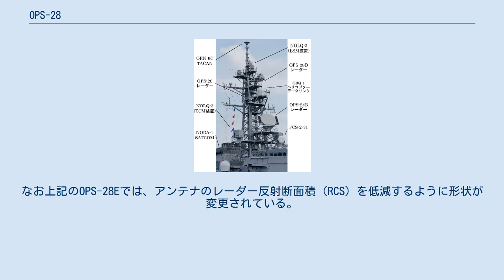OPS-28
OPS-28は、日本無線社が開発したパルス・ドップラー・レーダー。
主として海上自衛隊の艦艇において、低空警戒/対水上捜索レーダーとして搭載される。
昭和50年度計画で建造された護衛艦「しらね」より搭載を開始したが、その後も継続的に改良を受けており、IFFアンテナの取り付け方式などに応じて複数の型式がある。
 本レーダーは、単なる対水上捜索用にとどまらず、対艦ミサイル防御（ASMD）も意識して、低空を飛行する対艦ミサイル（シースキマー）などの探知にも使用できるものとして開発されており、アメリカ海軍のTAS Mk.23と同様のものとされている。
シースキマーに対する正面からの探知距離は、従来の対水上レーダーではおおむね電波の見通し線 (LOS) 程度であったのに対し、ほぼ倍増している。
 動作周波数はCバンド、送受信機においては周波数アジリティやFMパルス圧縮、移動目標表示 (MTI) といった各種機能を備えていた。
OPS-28Bでは、パルス圧縮用の素子として表面弾性波を利用した分散形遅延線を採用したことで、目標の誤検出率低下や信号処理利得の向上などの成果が得られた。
58DD「あさぎり」で装備化されたOPS-28Cではシステム感度を10デシベル上げて、探知性能を向上させている。
 送信機における出力管としては、ヒューズ社製の水冷式進行波管 (TWT) をアメリカ合衆国から輸入して使用していたが、高価な上に交換に時間がかかったことから、後には通常航海用および予備として、マグネトロンを使用した送信機と切り替えて使用できるようになった。
また、後に新日本無線がTWTの国産化・長寿命化に成功したほか、63DDG「こんごう」で装備化されたOPS-28Dからは空冷化により維持管理の手間も軽減された。
また11DD「まきなみ」で装備化されたOPS-28Eでは、パルス圧縮処理のデジタル化、海面処理・降雨反射の影響を低減する信号処理などが導入されている。
 導波管スロットアレイを採用したアンテナは動揺修正装置上に設置されており、ロール角15度、ピッチ角7度まで対応できる。
「いしかり」（52DE）およびゆうばり型護衛艦（54DE）で搭載されたOPS-28-1では、ビームパターンを変更することで、より本格的な対空警戒能力も付与されている。
また同型のみ、敵味方識別装置（IFF）のアンテナが本体アンテナに組み込まれていない。
なお上記のOPS-28Eでは、アンテナのレーダー反射断面積（RCS）を低減するように形状が変更されている。
 「ありあけ」での装備要領